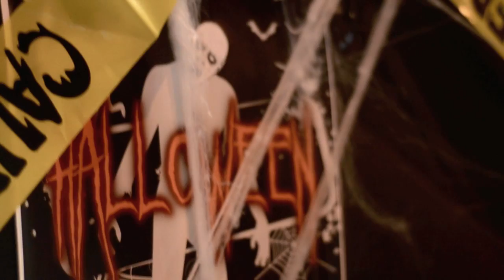Charnobyl voice Mashup - Halloween Night (28-10-11)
Charnobyl Voice is an organized music event open to all artists and to the public, which takes place every month in Montreal and brings together an amazing range of genres and people to collaborate and enjoy a night together!